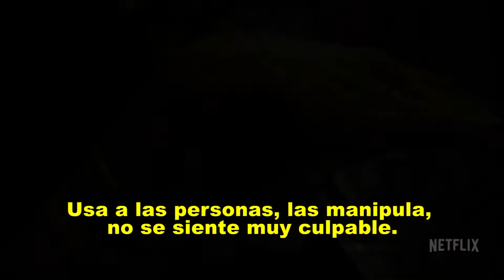A solas con Elodie Yung de "Daredevil" por Javier Ponzone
No te podes perder la entrevista de Javier Ponzone a Elodie Yung de “Daredevil”, serie de Netflix.